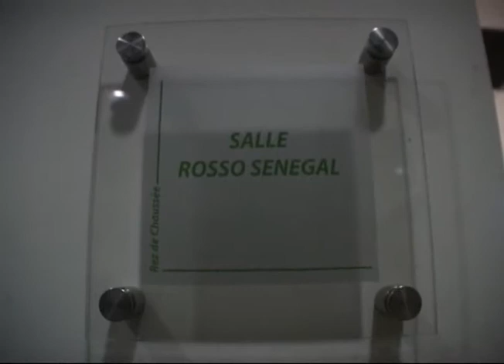PARTENARIAT ROSSO SENEGAL ST-LAURENT-BLANGY : BILAN 2007 DE LA COOPERATION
Inauguration de la salle Rosso Sénégal et Soirée bilan des différentes opérations 2007